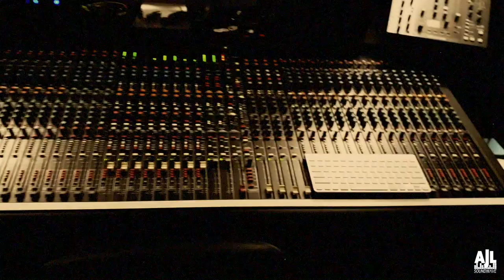Crest Century GT - 8 channel summing test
My goal is to be 24/32 channels of analog summing for mixing and stem mastering.  As I wait for other equipment to be installed, this is just a quick test using the antelope audio discrete 8 line outs to sum 8 channels and compare to the original mix that was done in Logic.